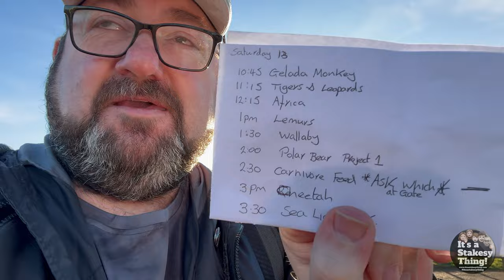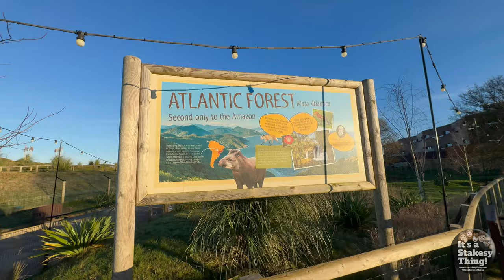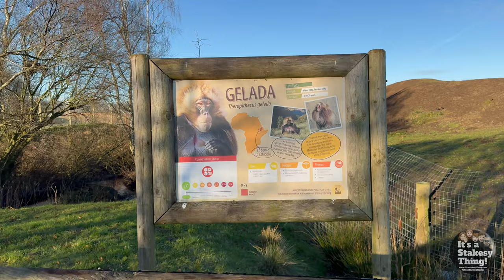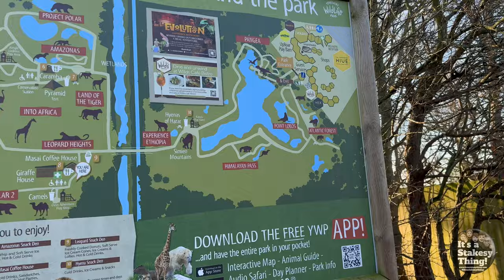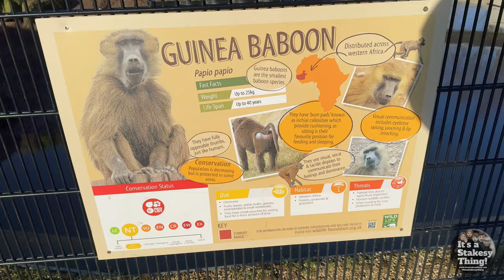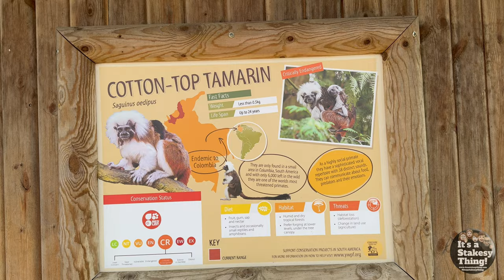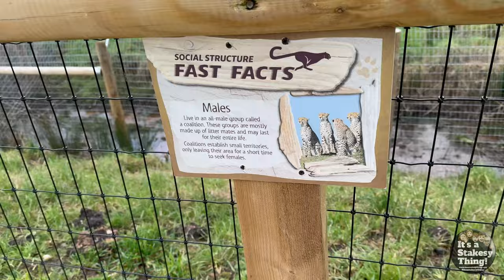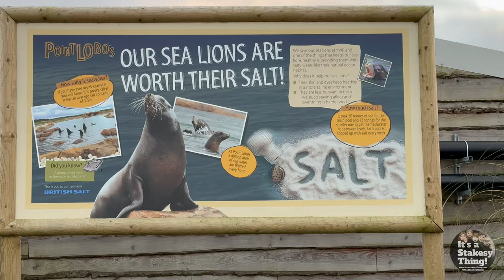Another Solo Visit to The Yorkshire Wildlife Park, All the Animals where our itsastakesything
Filmed on Saturday 13th January 2024

Join Paul as he visits The Yorkshire Wildlife Park

Built on a former riding school and small farm attraction, Yorkshire Wildlife Park has come along way since opening in April 2009. Now a dynamic centre for conservation and welfare, the park has over 250 animals with over 45 different species.
OUR MISSION
To create a dynamic, interactive experience and regional centre of excellence for the conservation of biodiversity globally and locally that is sustainable both for the environment and business. To promote a wider understanding of the natural world and inspire generations to support and protect the world around us.
ABOUT US
Yorkshire Wildlife Park was officially opened by Justin Fletcher, MBE on 4 April 2009.

In February 2010, the park rescued 13 lions from living in very poor conditions in a dilapidated Romanian zoo and released them into the newly built 10-acre Lion Country enclosure.

In 2011, Land of the Tigers was opened, with pools and waterfall built next to a vast wetland reserve.

In March 2012, Leopard Heights opened as one of the largest leopard reserves in the world.

July 2014 saw the opening of Project Polar, with the first bear being 500 kg male Victor; a second arrived in March 2015 called Pixel; Victor's grandson.

In 2018 the park rescued four Brown Bears from a Japanese museum. Riku and his brother Kai, along with Amu and Hanako, were rescued from a tourist attraction on the island of Hokkaido. Yorkshire Wildlife Park took them from tiny cages, concrete floors and school dinner scraps to a huge grassy reserve, lakes, toys, hay beds and shelters.

In 2018, Yorkshire Wildlife Park also saw planning permission granted for the development of a new 150 acre site at YWP. 3 years later in 2021 the development was complete and opened to the public, bringing more ground-breaking animal reserves and new species to the Park. The brand new Sea Lion reserve opened featuring two naturalistic lakes, with one holding an incredible 1.9 million litres of filtered water making it the largest purpose built habitat of its kind in the world!

In 2021 the brand new Yorkshire Hive also opened to the public, introducing themed restaurant 'Evolution' and indoor play area 'UpRoar'. As well as new retail outlets, gift shop and entrance gateway, enhancing visitor facilities and providing a huge boost for the local economy.

Video Chapters:

0:00 - Intro
4:27 - Enter Wildlife Park
6:26 - Bush Dogs
7:57 - Lowland Tapir
8:44 - Maned Wolves
10:45 - Otter
11:10 - Red Panda
12:39 - Northeast African Cheetah
14:06 - Gelada
15:47 - Spotted Hyena
19:33 - Giraffe
20:25 - Into Africa
21:13 - Wallaby Walkabout
22:08 - Lion Country African Lion
24:02 - Meerkats
24:34 - Guinea Baboon
25:23 - Painted Dogs
25:54 - Lemur Woods
27:12 - Visayan Warty Pig
27:46 - Project polar
28:45 - Red Howler Monkey
30:48 - Cotton-Top Tamarin
31:29 - Roloway Monkey
32:22 - Zebra
32:38 - Okapi
33:18 - Land of the Tigers
34:39 - Leopard Family
37:25 - Cheetah Territory
40:12 - Sea Lions
41:46 - Bush Dogs Feeding
42:35 - Leaving the Park
43:24 - Yorkshire Sun Set
45:31 - Final Words

(UK)
& also
(USA)

Thanks